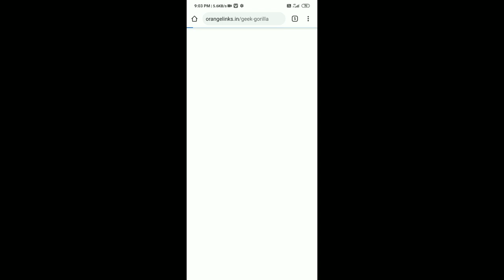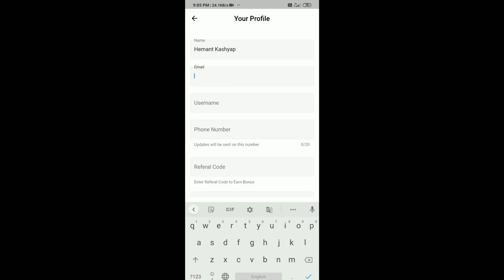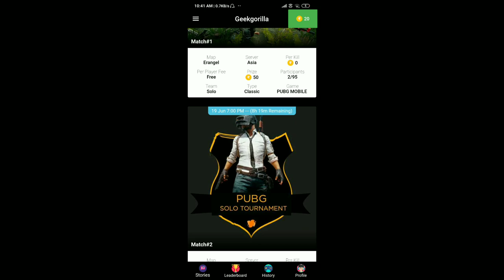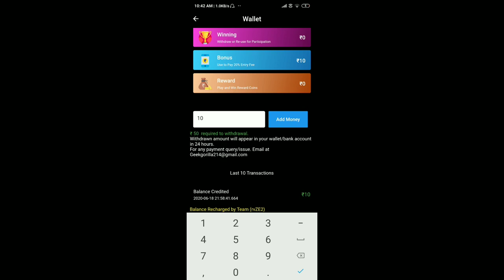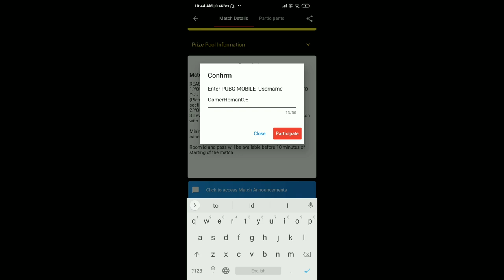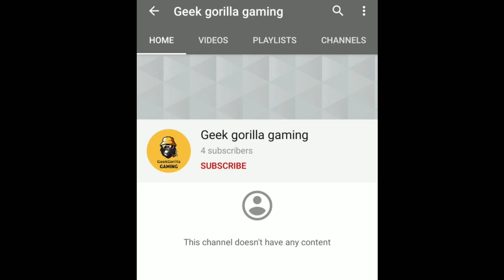Earn Money By Playing Games. How To Earn Money. Make Money Online. Pubg/FreeFire/Call Of Duty/Ludo.